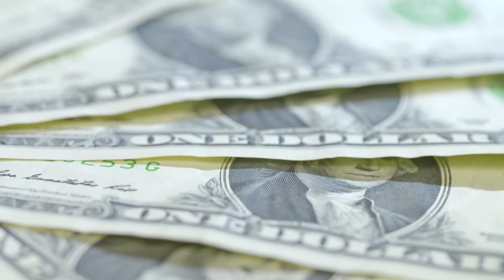IS PASSIVE INCOME A LIE? - BUT! Here's Why It Actually Works!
Passive Income meaning lazy money does not exists yet it is a holy grail for some people. Make money online, passive income from youtube, and passive income from investments are the great get rich quick schemes of the internet generation but I am here to tell you honestly that PASSIVE INCOME IS A LIE.

Make A Passive Income Online in - With HARD WORK!

The only true "passive income business" has been seeded by hard work for years as you build up a client base or a product back catalogue. The true passive income has a foundation of 10-25 years solid graft, investing in businesses, skills, services and customer care.

There is no silver bullet out there that will take you from your living room sofa to a villa in the Maldives within 28 days.

▶️ LIGHTING & BACK DROPS
✅ DAYLIGHT WHITE 5500K BULBS
▶️ 64GB MEMORY CARD
✅ LOGITECH C920 1080P WEBCAM
▶️ RING LIGHT
✅ BUDGET CAMERA - CANON 1300D
▶️ DREAM CAMERA - NIKON D3300